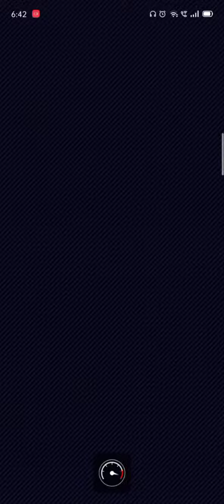Baby Mario (Koala) and Baby Peach (Cherub) win the 1st Big Reverse Race in RMX Mario Circuit (150cc)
Baby Mario (Koala) and Baby Peach (Cherub) deserve better than the Koopalings in the RMX course.